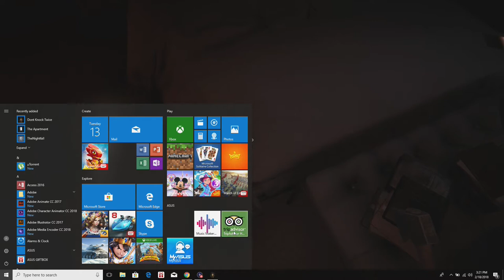Don't Knock Twice PC - Walkthrough Gameplay Part 3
Title : Don't Knock Twice
Game genre : Survival Horror
Platform : PC
Year of release : 2016

Don't Knock Twice PC - Full Game Walkthrough Gameplay & Ending
Platform PC + Xbox ONE controller
Don't Knock Twice is a first-person survival horror video game developed and published by Wales Interactive. The game is compatible with the PlayStation VR, HTC Vive and Oculus Rift virtual reality platforms. It was released worldwide in September 2017. A version for the Nintendo Switch was released in October 2017.
Don't Knock Twice shares the same name as the film and is loosely based on the same story. The player takes the role of a guilt-ridden mother who must save her estranged daughter by uncovering the truth behind the urban tale of a vengeful, demonic witch.
The player is free to explore a grand manor house in search of your character's lost daughter. In VR, you can teleport to move around and interact with almost every item you see. You have a mobile phone equipped which guides you through the house and leaves hints to what challenges or puzzles lay ahead of you. While searching for your daughter you are being haunted by a demonic witch who is able to appear from anywhere at any time. There are some combat elements such as wielding an axe to chop down doors and creating flamethrowers by combining two items
The game was announced by Wales Interactive on October 24, 2016 with a free playable demo, which was released on Steam for HTC Vive. A following update included support for Oculus Rift with Oculus Touch controls. On December 12, 2016, Wales Interactive campaigned for a place in the VRDB "2016 VR of the Year Awards" and went on to reaching the final round of nominations after achieving a mention in the Top 50 list